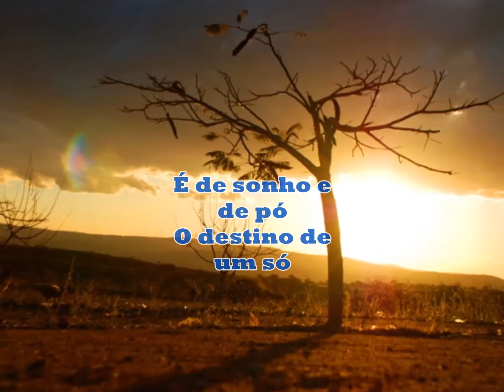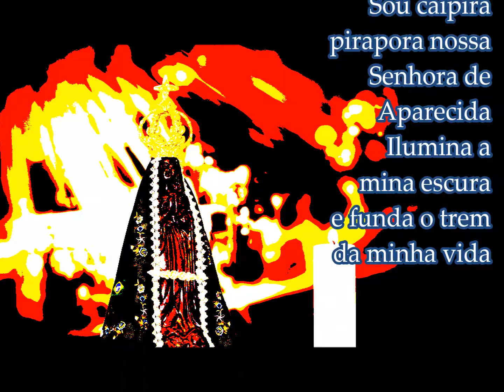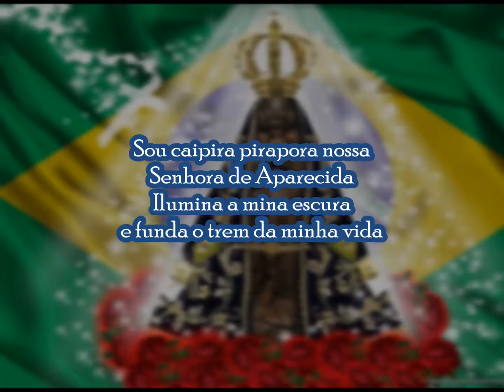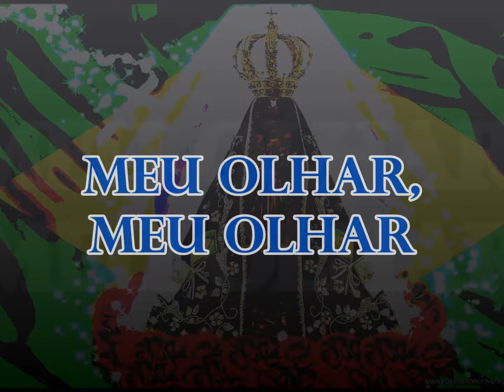ROMARIA - ELIS REGINA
Canção de Renato Teixeira na voz de Elis Regina.